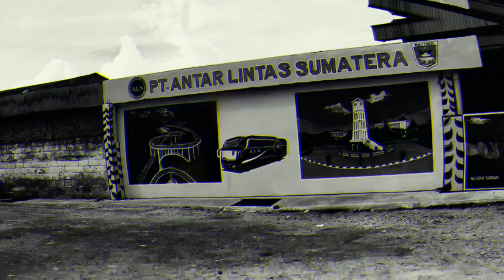ALS 276 KEMBALI KE LINTASAN, SEMOGA SELAMAT SAMPAI TUJUAN